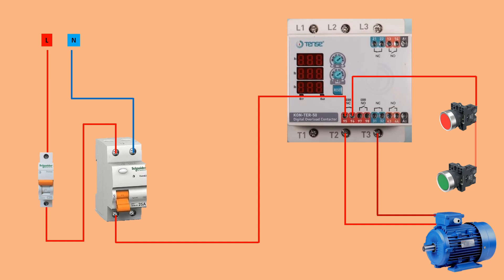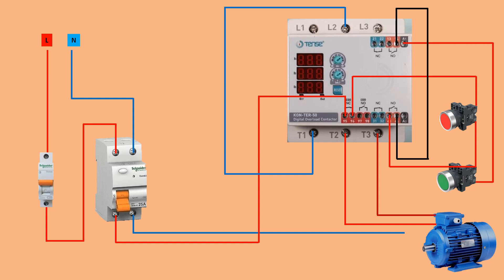Digital Dynamo How to Wire a DOL Starter with a Digital Overload Contactor - Step-by-Step Tutorial